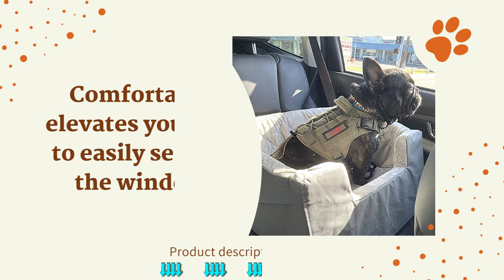K&H Pet Product Bucket Booster Pet Seat | Elevated Dog & Cat Car Seat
The large is just right for my GMC Envoy's front passenger seat. I use both seat belts to secure my two daschund pups to their harnesses because I have two of them. There is ample space for one approximately 14 lbs. and one approximately 12 lbs. There is ample space, and they are still expanding. There is room to sit up, lie down, and even stand on two feet to look out the window thanks to the belt straps.
K&H Pet Product Bucket Booster Pet Seat | Elevated Dog & Cat Car Seat carrier
 They can see out even when laying down. The seat cover can be washed and unzipped, and the padding is nice. A dog poop pad can also be used. Mine was snugly tucked in and wrapped around the seat. Only because they were afraid at first, but you never know. I don't utilize one on it now. makes it so easy to transport them in the car. also safe for driving. I had to come to a quick stop a few times, and the dog that holds my puppies never leaves. They also do not. The only drawback is that getting the belt through the bottom takes some effort. Worth every penny. because it becomes clear as you work through it that the results are well worth the extra effort. I thought it was costly, however this 'can' holds valuable freight, purchases true serenity, and hello, it's Enjoyable to see them partaking in a vehicle ride. It's also fun to see people smiling and pointing.

K&H Pet Product Bucket Booster Pet Seat | Elevated Dog & Cat Car Seat porter